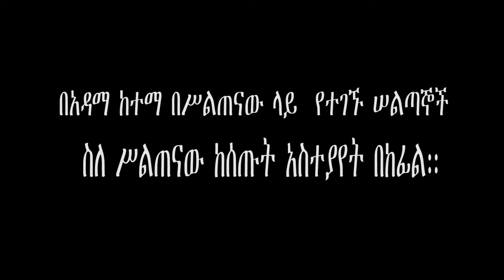part 8 2